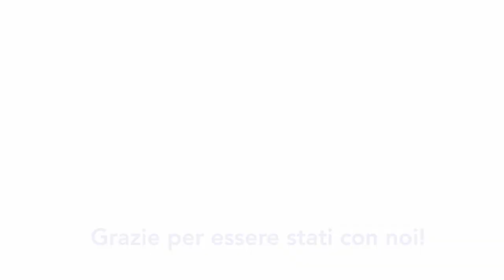Molti sono i sentieri che conducono alla verità - NAYASWAMI UMA 2021-09-26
Servizio domenicale con NAYASWAMI UMA con traduzione in ITALIANO
Lettura di ARUDRA